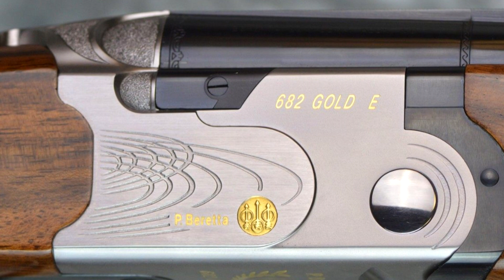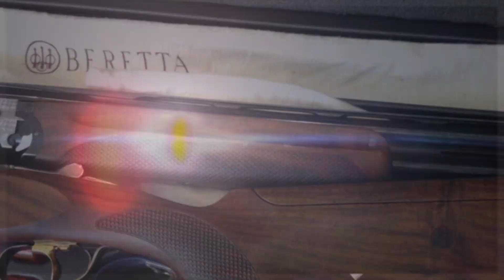"Король спортивной стрельбы: Beretta 682 E Sport 76 OC РП"